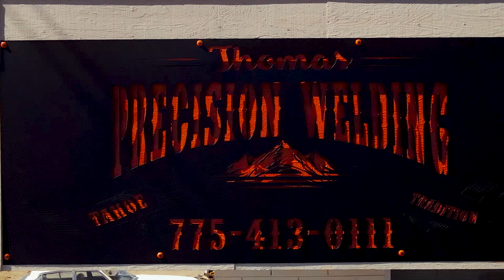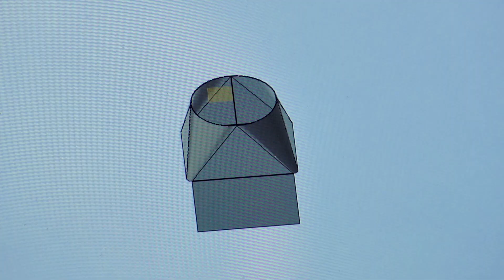Expanding a Business With a Torchmate® Table | Thomas Precision Welding Grows With Torchmate 4510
Thomas Precision Welding out of Moundhouse Nevada sat down with us to talk about how they use their Torchmate® 4510 to expand their business. They discuss business expansion and how they were able to create significant efficiencies in their operation to allow them to focus on growing their business.